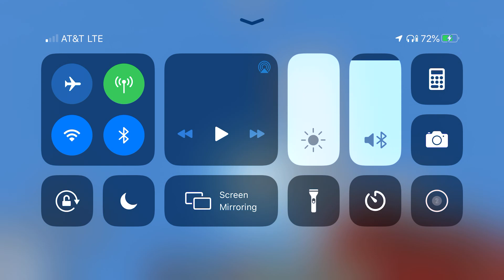How to make a tnt cannon and rainbow beacon tutorial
I hope this video helps some people with red stone work or something else